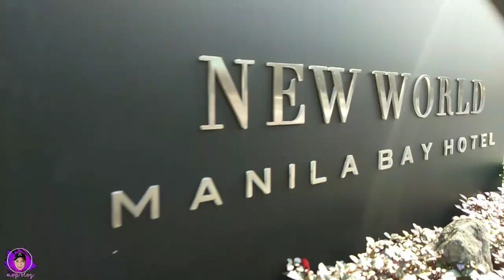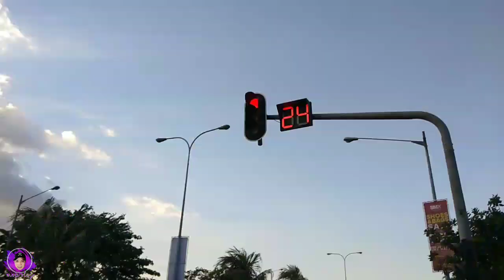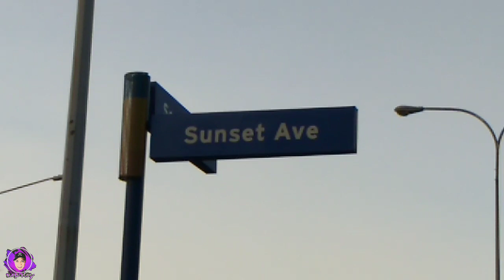NAHULI AKO!!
Kung nagustuhan Mo vlog ko wag kana Mag dalawang isip PA..

Camera using: vivo V9
Editor: KineMaster | Power derector for smart phone

Comment kayo kung may gusto Kong pagawang content or suggestions sa mga vlogs natin